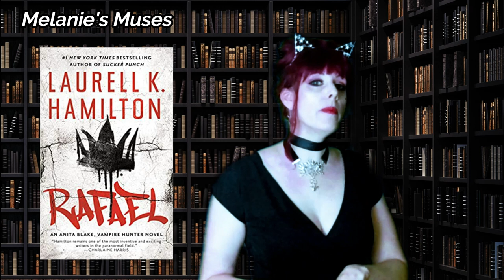RAFAEL by Laurell K Hamilton - A SPOILER FREE Review!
Check out my SPOILER FREE review of RAFAEL by LAURELL K HAMILTON (Anita Blake #28 )

Manchester Nights - Bruno E
Nimbus - Eveningland

*New for 2021 Channel Schedule* -

Monday - Mail Calls
Wednesday - Zoom Chats
Friday - Forgotten Films

Other videos posted randomly! Something you want to see? Let me know!